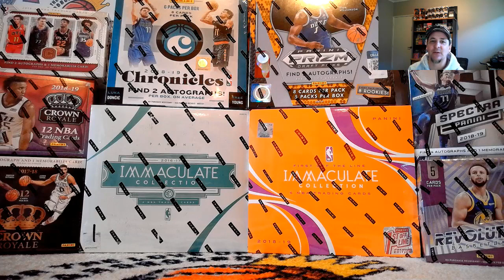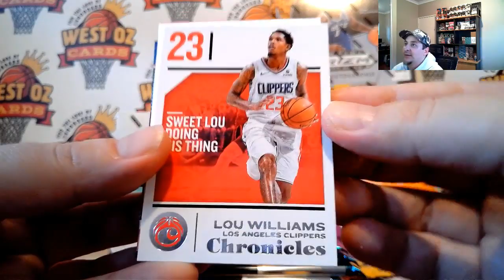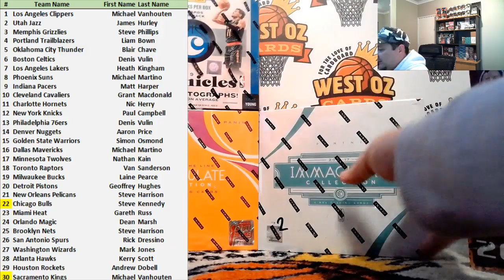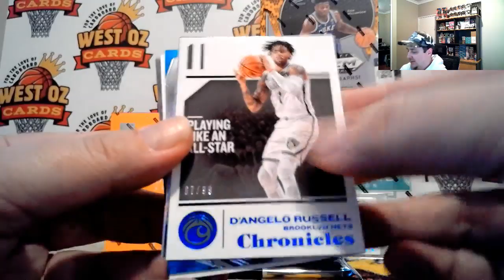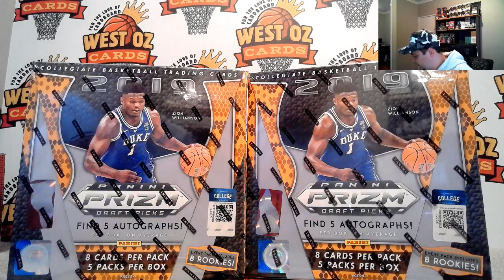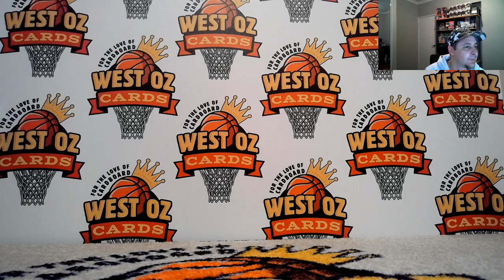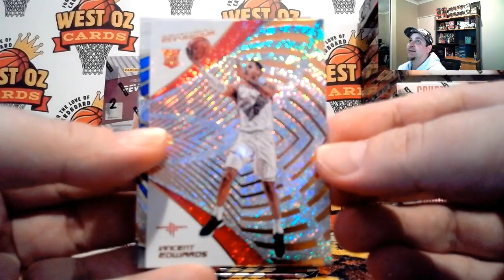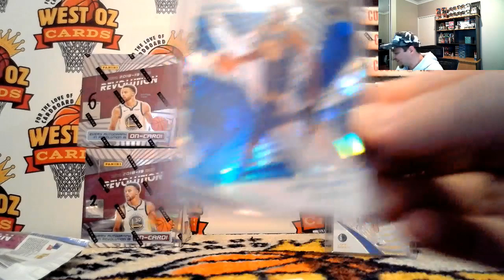Fantastically Filthy Friday - Group Break - 25/10/19